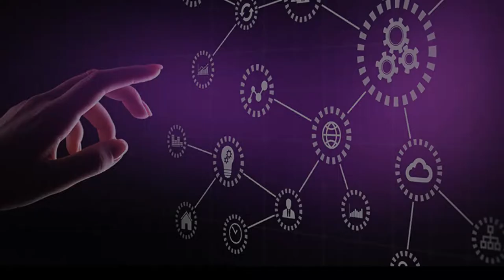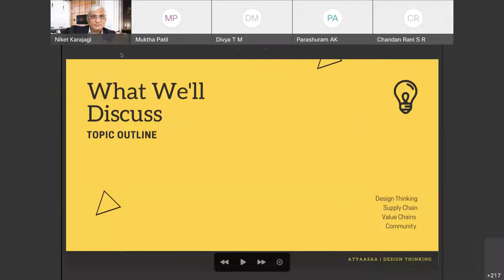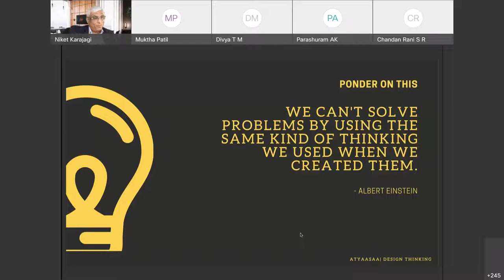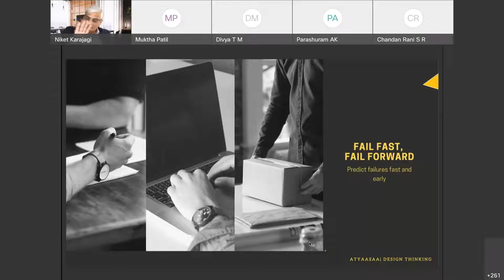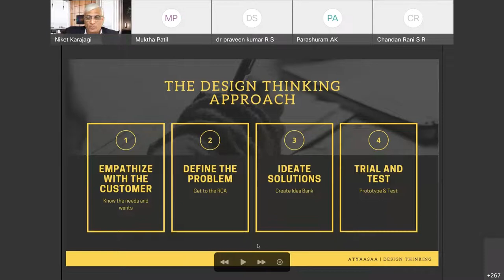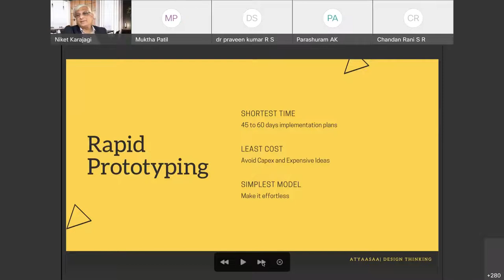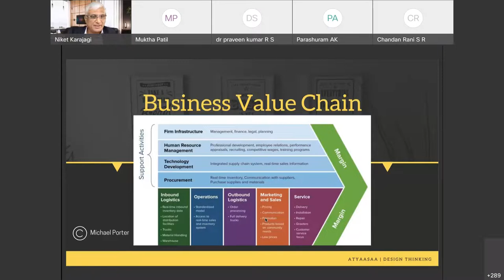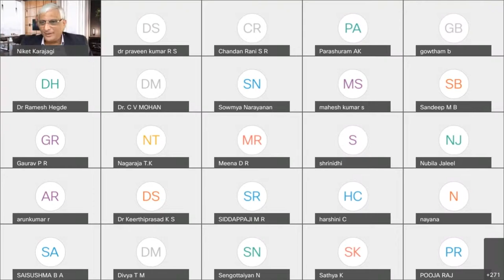Business Innovation Application of Design Thinking across Business Value Chain Part 1